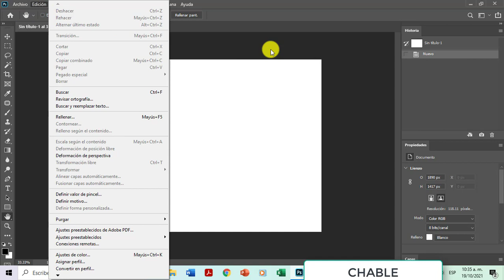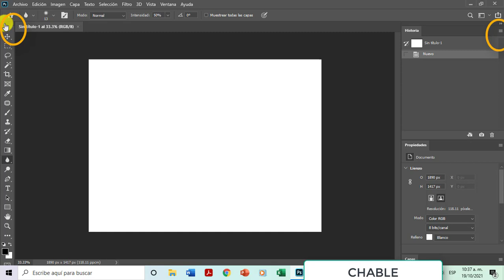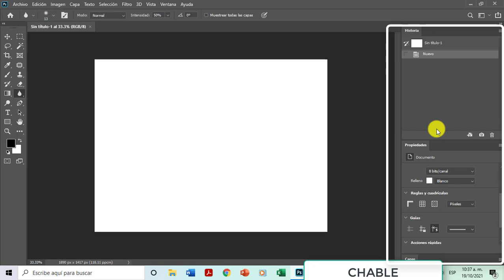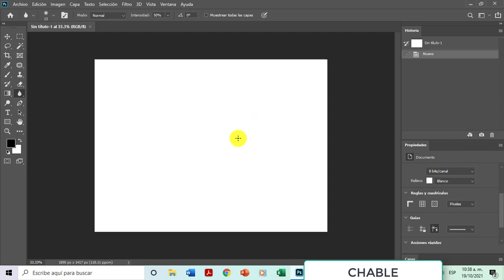Photoshopbasico Entorno de Trabajo